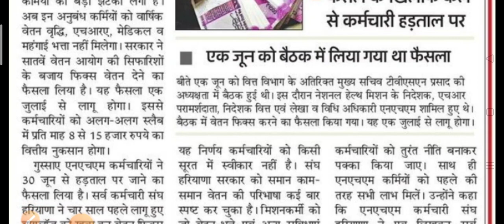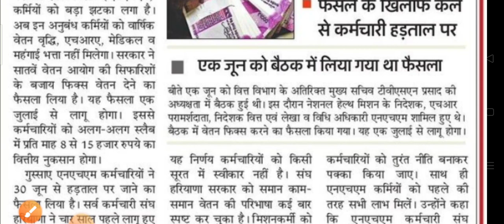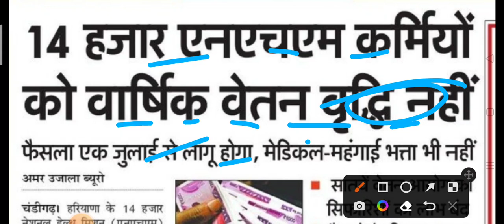आउटसोर्सिंग कर्मचारियों के लिए आई बुरी खबर